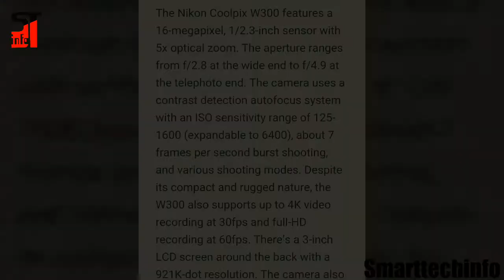Nikon coolpix W 300 | shoots 4K | water and dust proof lens (Hindi)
Namaste doston iss video me Maine nikon ka coolpix W 300 camera specifications dikhaye hai with pics..
Comments me bataiye aapko kaisa laga iske features..?